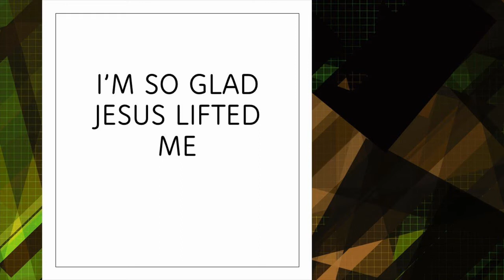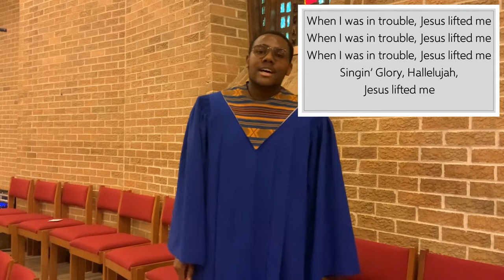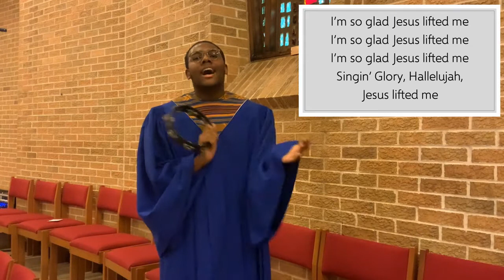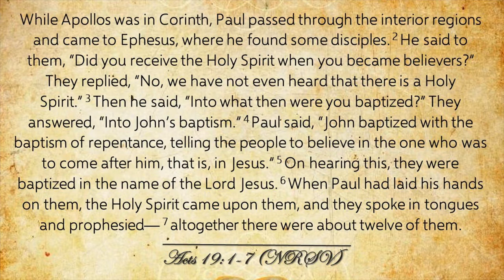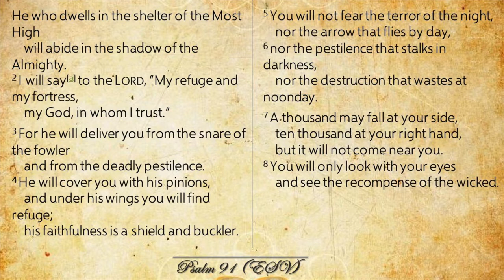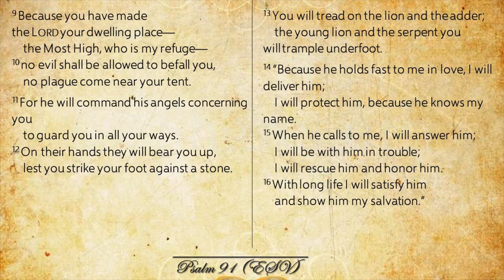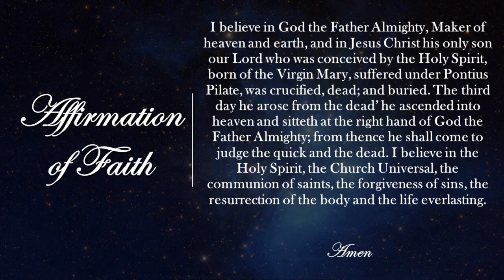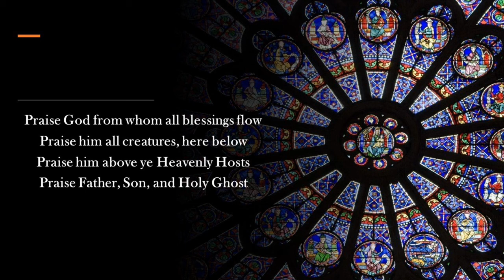He's the Same God